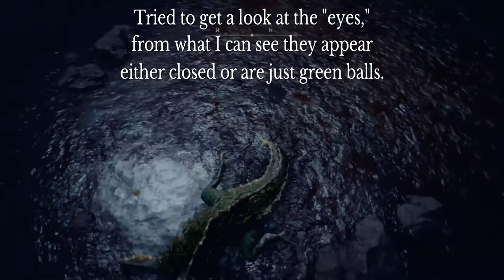How to become a Basilisk in Elden Ring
Death Blight breath not included.